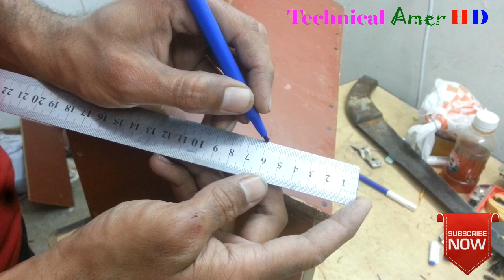Restore An Old Sub Woofer And Changing it,s IC TDA2030 Amplifier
I restore the old broken And Damage Home Theater Over Here
I m Replacing the Damaged I C which Are TDA 2030 And you can Use TDA2050 Too
These Can Work As Each Other
For Better Sound Quality Replace Old Filter Capicitors  With New  High Capacity
then You can Get Better Sound And Clear Bass